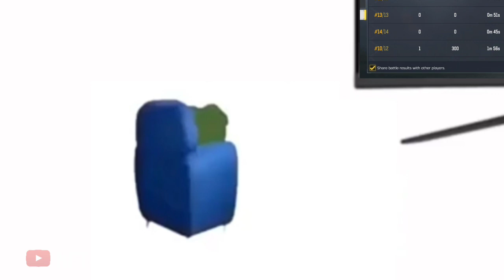I LOST 10 RANKED MATCHES IN A ROW | COD MOBILE FUNNY MOMENTS EP.123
•Like making cod mobile videos
°Funny Moments
°Wtf Highlights
°Funny Fails
°Trick shots and much more

Background Music

and comment your favourite moments

cod mobile highlights
codm funny clips
codm wtf moments